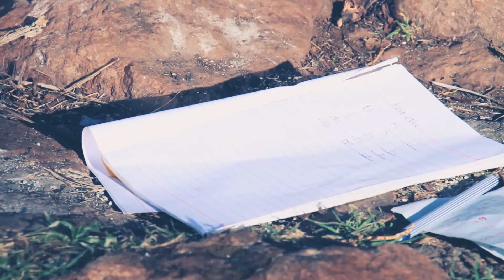ጉራግኛ- ሰላም አካሉ አሪፍ ጉራግኛ ዘፈን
Ethiopia-Selam Akilelu - Zeringne